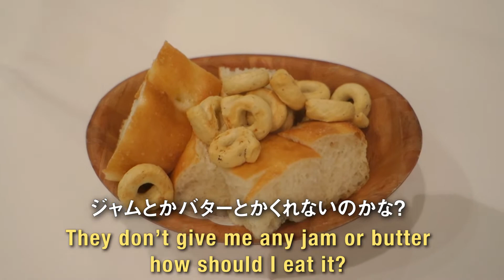I really want to eat pasta in Singapore.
I really wanted to eat a Italian pasta in Singapore.
But There is not many option of Italian restaurant in Singapore compare to Japan. Because Japanese people really like Italian foods. We call Italian foods Itameshi. meshi means meal. So I was looking for delicious Italian restaurant in Singapore. Then I found a restaurant which is "Etna".
This video is just Vlog of having dinner at Etna.

会社終わりにパスタを食べに行った日の記録。
なかなか、美味しいパスタをシンガポールでは見つけることができず、長いこと本当に美味しいトマトソースパスタを探していました。そして、この度ついに本格イタリアンパスタを提供するエトナというイタリアンレストランを発見、めでたく美味しいトマトソースパスタをいただくことができました。